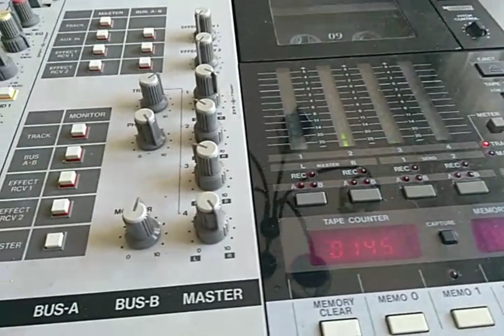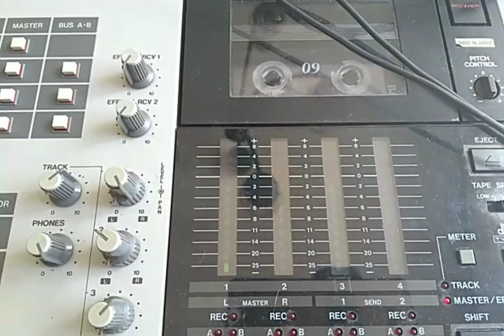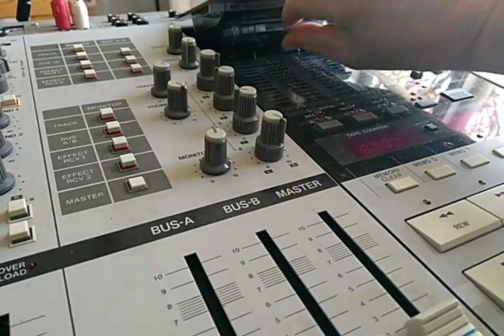Bug Hunters (the Tegnebol Studios Sessions)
A tribute to everyone working with Quality Assurance, making sure the everyday used technology works!
Feel free to take this song, improve it and make something new with it.
Write a comment and ask for the lyrics, if needed.

Recorded at the Tegnebol Studios.